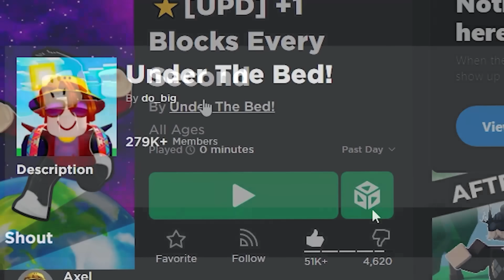Mình +1 BLOCK Khi cứ 1 GIÂY Trôi Qua?? | Roblox